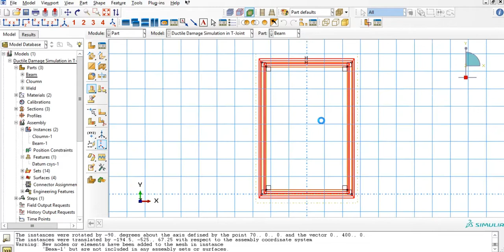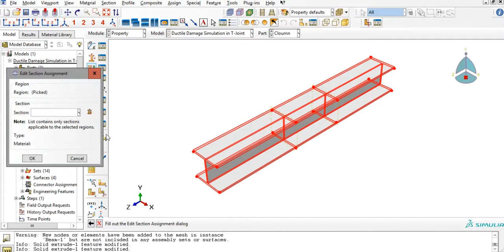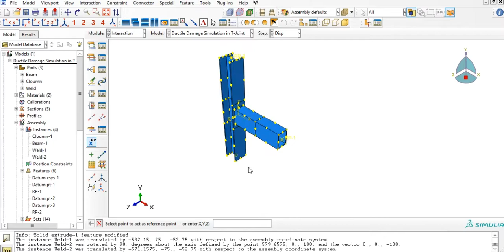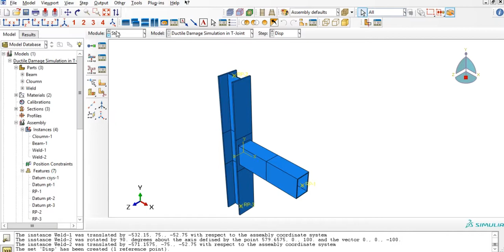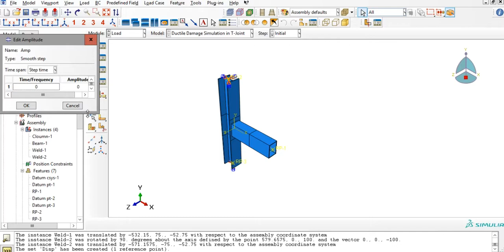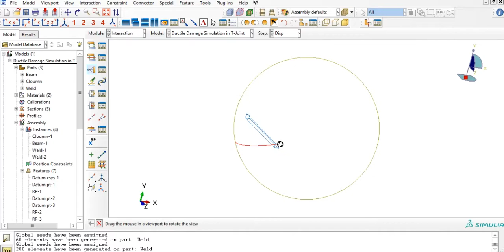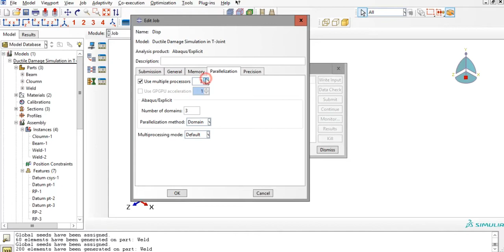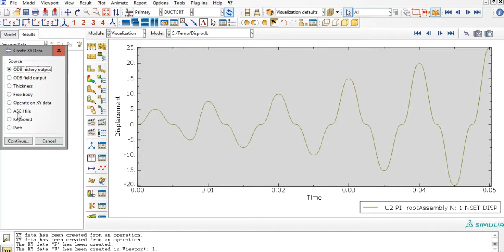T Joint-Abaqus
T-Joint simulation With Abaqus